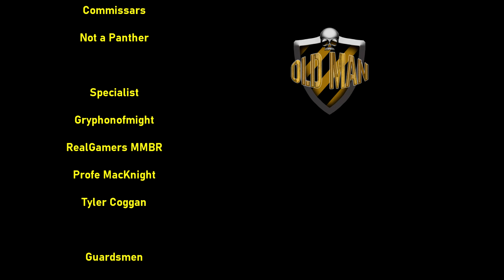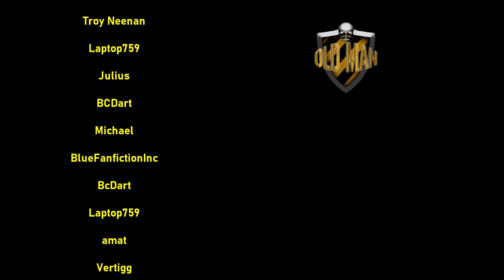This is Space Marine 2 from Carbot Animations! - Reaction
Wishlist for New House!